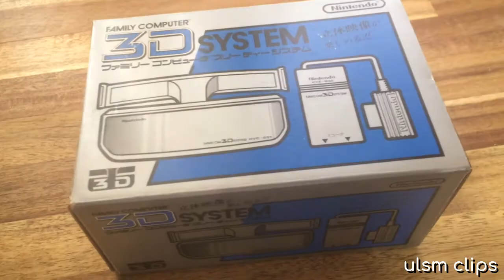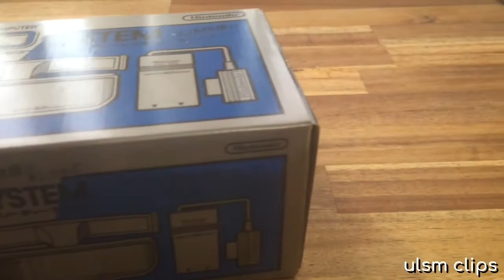Nintendo Famicom Family Computer 3D System Clips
A collection of clips of the Nintendo Famicom Family Computer 3D System

Clips Included:
Nintendo Famicom Family Computer 3D System Back of Box Diagram Pan
Nintendo Famicom Family Computer 3D System Back of Box Diagram
Nintendo Famicom Family Computer 3D System Box Ascending Zoom Pan
Nintendo Famicom Family Computer 3D System Box Close Pan 2
Nintendo Famicom Family Computer 3D System Box Close Pan
Nintendo Famicom Family Computer 3D System Box Closeup
Nintendo Famicom Family Computer 3D System Box Descending Zoom Pan
Nintendo Famicom Family Computer 3D System Box
Nintendo Famicom Family Computer 3D System HVC-031 Headset 3.5mm Headphone Jack CLoseup
Nintendo Famicom Family Computer 3D System HVC-031 Headset Back
Nintendo Famicom Family Computer 3D System HVC-031 Headset In Front of Box Pan
Nintendo Famicom Family Computer 3D System HVC-031 Headset In Front of Box
Nintendo Famicom Family Computer 3D System HVC-031 Headset Pan
Nintendo Famicom Family Computer 3D System HVC-032 Adapter 3.5mm Headphone Jacks Closeup
Nintendo Famicom Family Computer 3D System HVC-032 Adapter Close
Nintendo Famicom Family Computer 3D System HVC-032 Adapter in Plastic
Nintendo Famicom Family Computer 3D System HVC-032 Adapter Top With Nintendo Logo Showing
Nintendo Famicom Family Computer 3D System HVC-032 Adapter With Nintendo Logo Showing Close
Nintendo Famicom Family Computer 3D System HVC-032 Adapter
Nintendo Famicom Family Computer 3D System Instruction Manual Front
Nintendo Famicom Family Computer 3D System Instruction Manual Zoom and Focus on Setup Diagram
Nintendo Famicom Family Computer 3D System Instruction Manual
Nintendo Famicom Family Computer 3D System Set Angled
Nintendo Famicom Family Computer 3D System Set Close Pan
Nintendo Famicom Family Computer 3D System Set Glance
Nintendo Famicom Family Computer 3D System Set with Elevated Instruction Manual
Nintendo Famicom Family Computer 3D System Set

ulsm IRL is a trove of clips from a wide range of topics, both historic and modern, and from all fields. This includes science and technology, and the arts, and gives a greater appreciation to the world we live in. ulsm IRL gets its clips bth from its own collections, as well as publishes clips under license in order to give the widest possible range of videos. Each video on the channel is carefully selected, and if necessary techniques such as machine learning and other algorithms are used to upscale images, interpolate missing frames and improve audio quality as well as manual editing to give viewers the best possible viewing experience.

All rights are reserved for all videos published on the channel, and permission is needed to use them. While many clips are taken from sources now in the public domain, these versions with much work in upscaling and video editing done are copyrighted, and all rights are reserved.